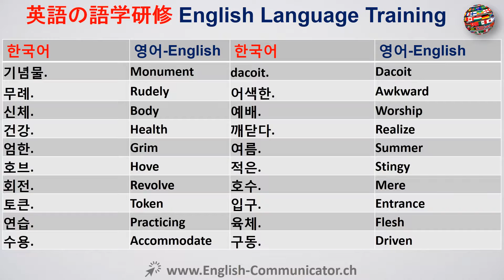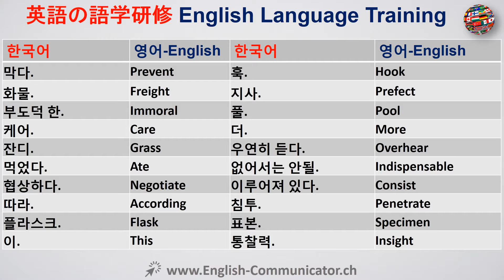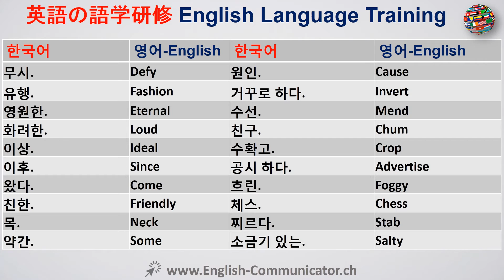#37 영어 코스 캠브리지 어휘 English 논산시 여주시 흥남시 店村市 羅先特別市 phrase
영어 번역 영어에 한국어 영어.
문법 연습 코스 무료 온라인 유튜브 영어 과정은 금융 영어 ILEC 법 영어학 ITASA 국제 캠브리지 옥스포드 영국 미국 Corticated 디플로마 초급 영어 고급 영어 교육 IELTS 캠브리지 국제 영어 시험 시스템 ILEC 국제 법률 영어 인증 ICFE 국제 인증서를 알아 알아 듣기 쓰기 말하기 읽기 영어 KET 주요 영어 시험 KET CAMBRIDGE 영어 디플로마 자격 MELAB 미시간 영어 평가 배터리 MET 미시간 영어 시험 BULTAS 비즈니스 영어 시험 서비스 PET 예비 영어 시험 PET 예비 영어 시험 캠브리지 언어 인증서를, 영어 발음의 평가 산업 기술 평가원 국제 테스트를 구사 과학 보조 구술의 외국어 TSE 시험으로 TELC 영어 영어 시험의 유럽 언어 인증서 TEP 시험 온라인 학습 무료 무료 영어 학습 수수료 무료 온라인 영어 영어 문법 영어 잠언 학습 PTE 피어슨 시험 무료 학습 영어
English to Japanese ,Japanese to English Translation English Language.